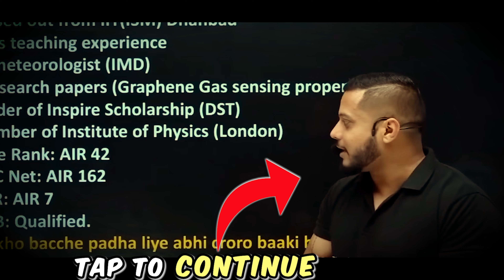Disappear to Study like AIR 100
Sachin sir shares how the students who top the game of study and what a beginner should do.

Students study too much hard but they forget some special things which one should do which ultimately get them in some retardation. But we want the development and growth of students in an exponential way. So, carrying out some useful information, this video is sharing some useful information.